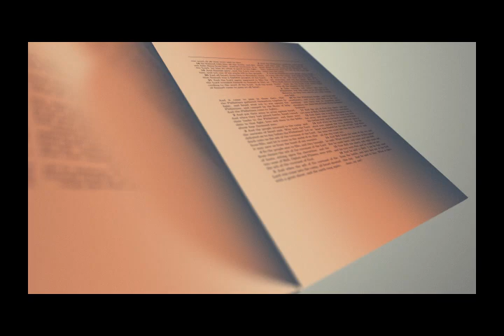"Path to Blessedness"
True blessings come from accepting Jesus as your Master and following His examples.